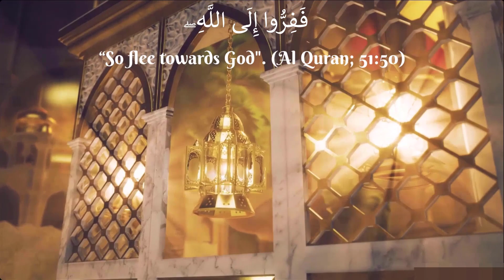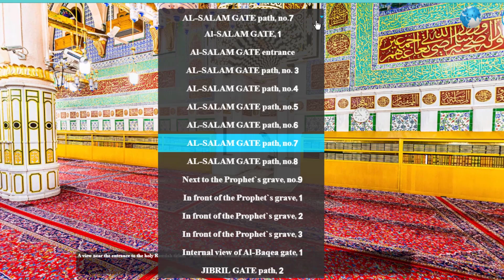Fa firo il Allah - part 1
Thanks